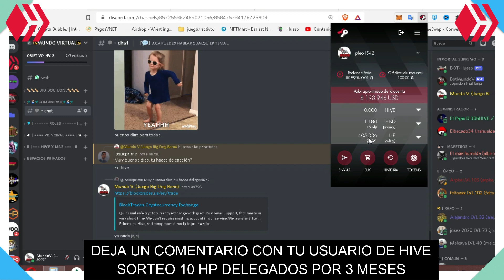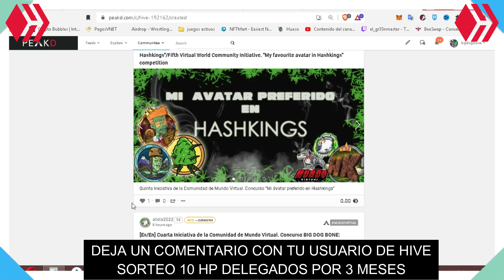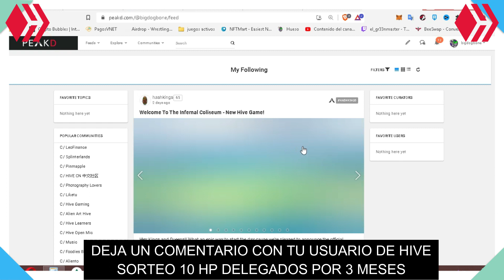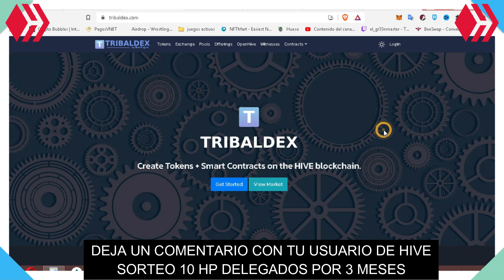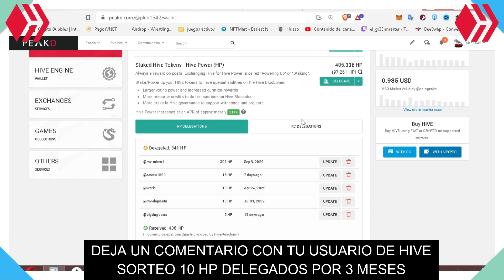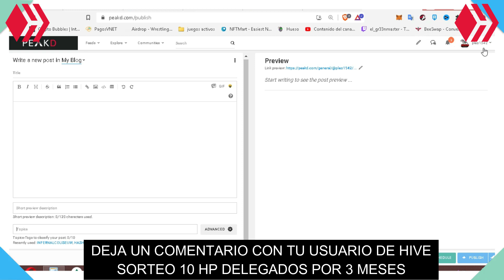TRES (03) FORMAS DE CONSEGUIR HP EN LA RED DE HIVE, NUESTRO POWER DE TRANSACCIONES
🚨JUEGA BIG DOG BONE  ENTRADA 10$ PAGADOS EN (SWAPHIVE, BUDS O HUESO)